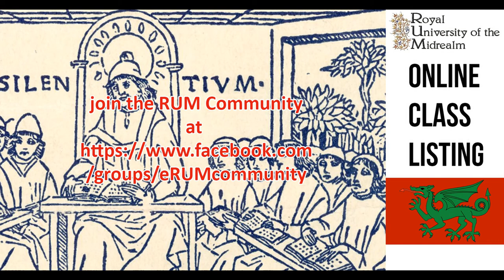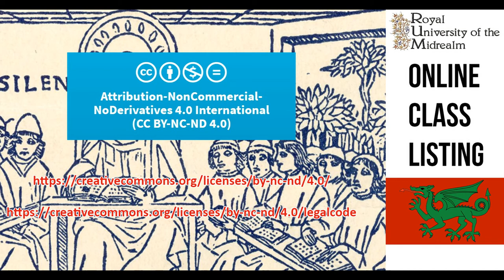How to Throw Sharp Things | Thrown Weapons in the SCA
A class on how to throw weapons in the SCA, with a "hands on" portion to demonstrate what we've learned by Forester Robert Thorne.